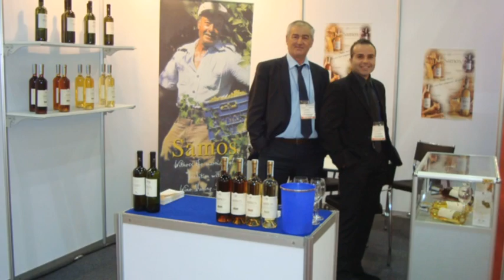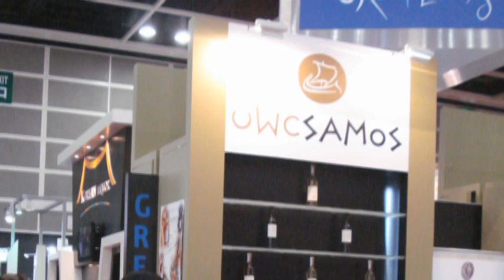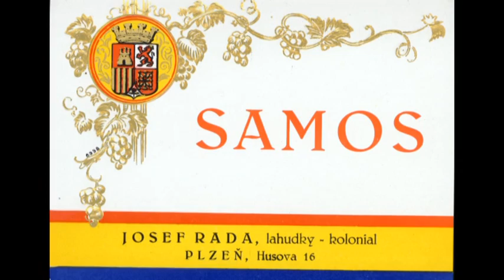ΕΟΣΣ ΣΑΜΟΥ by Vasilis Katerinopoulos ERT3 2010